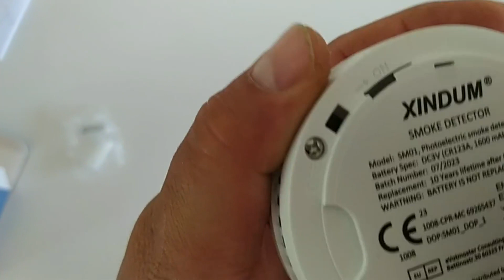XINDUM Detector, Imprescindible en cualquier vivienda Seguridad para 10 Años a un precio genial